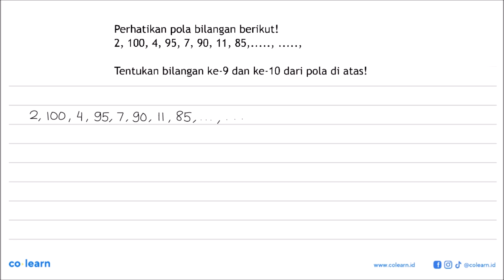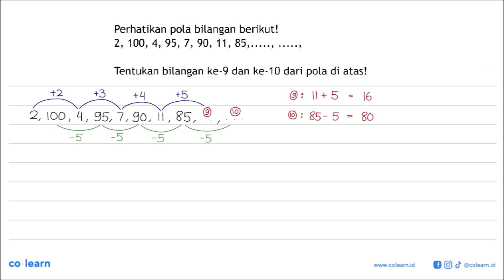Perhatikan pola bilangan berikut! 2, 100, 4, 95, 7, 90, 11, 85,..., ... Tentukan bilangan ke-9 da...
Perhatikan pola bilangan berikut! 2, 100, 4, 95, 7, 90, 11, 85,..., ... Tentukan bilangan ke-9 dan ke-10 dari pola di atas!

Topik atau Materi: Pola Barisan - Barisan - ALJABAR - Matematika Kelas 11 SMA -

00:00 : Bedah Soal
01:00 : Konsep, rumus dan pengertian Pola Barisan
01:18 : Langkah penyelesaian soal
00:35 : Jawaban akhir
01:05 : Penutup